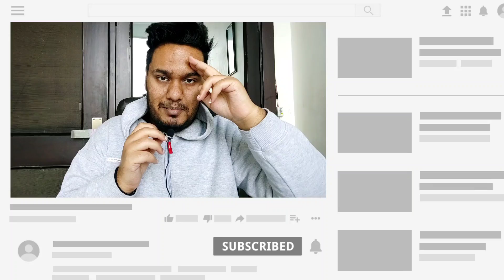Labour law Object/History of Trade union, Registration of Trade union S. 3-26 | BBALLBGYAN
Thnx

CALLME4 PROFILE:- BBALLBGYAN@cm4
Another profile:- Prateeksharma9@cm4

Thnx

Download the Callme4 app from Playstore and search the below mentioned profile

CALLME4 PROFILE:- Prateeksharma9@cm4
Another profile:- BBALLBGYAN@cm4